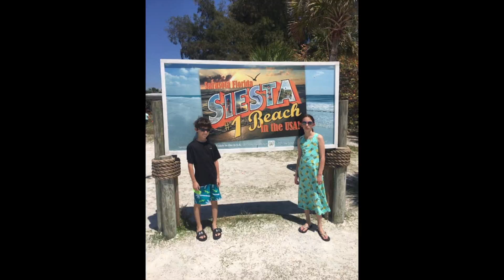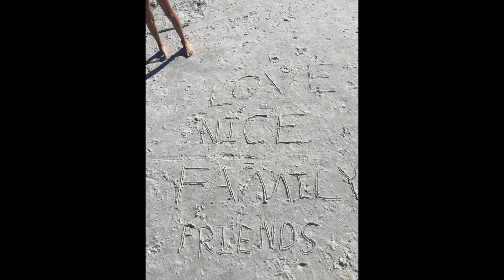Florida Spring Break 2016 Typhoon Lagoon & Siesta Key Beach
Part 2 of our spring break video